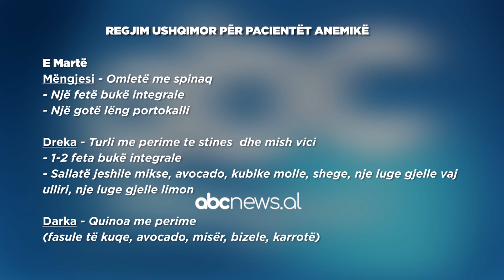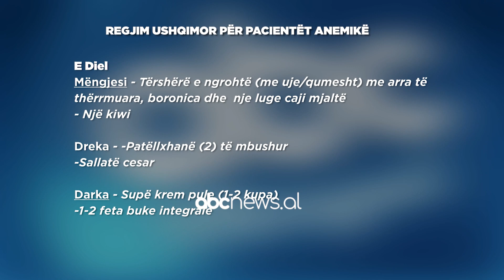Vuani nga anemia? Nutricionistja Albana Daka tregon çfarë duhet të keni kujdes kur ushqeheni